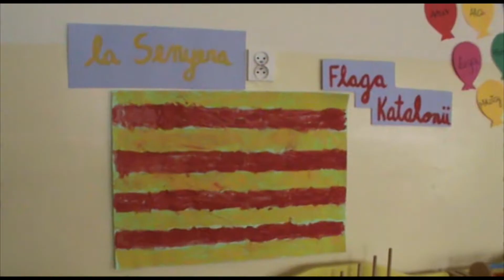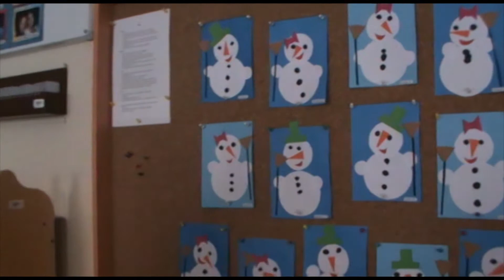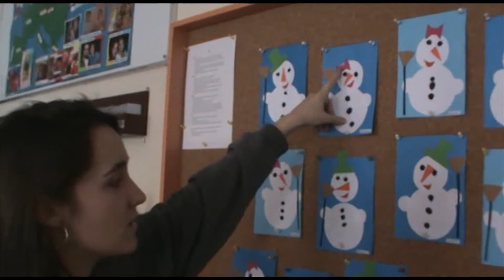Rita Farré Arola_Interview 5